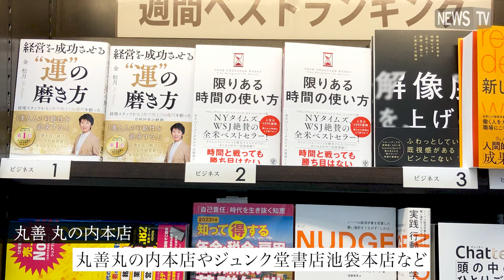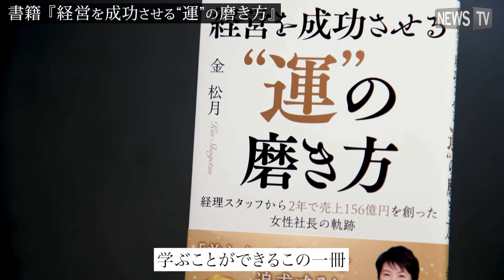【Amazonランキング第1位！】経理スタッフから2年で売上156億円を創った女性社長の軌跡「経営を成功させる“運”の磨き方」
株式会社ARTISTIC＆CO.GLOBAL 代表取締役の金松月氏初の著書、「経営を成功させる“運”の磨き方」は、Amazonランキング第1位※、数々の書店で1位を獲得し今注目を集めている書籍だ。

中国から留学生として来日し、様々な経歴を経て岐阜県の美顔器メーカーであるARTISTIC＆CO.に入社した著書は、取締役就任2年後には売上156億円という偉業を達成。

美と人の可能性を追求する、夢を追う女性経営者のサクセスストーリー。ぜひ読んでみていただきたい。

※ビジネス人物伝 ほか6部門（22/10/21）